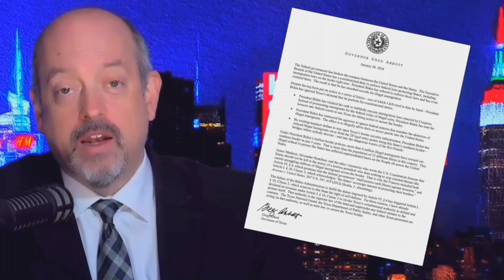20240127 - That KEVIN Show - Seg 6 AssignmentDeskWeekend, @JoeBiden raps